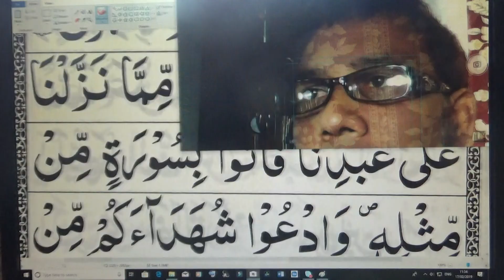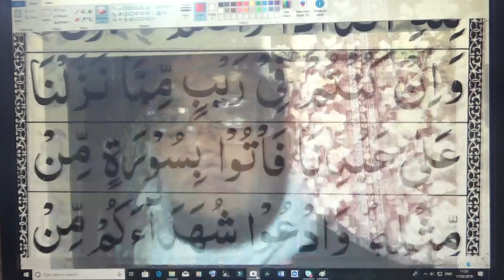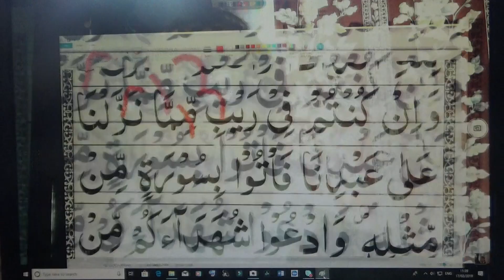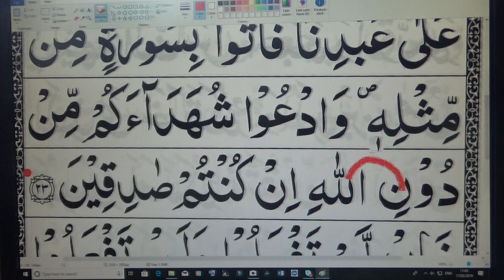Husaini Arabic Bangla 17